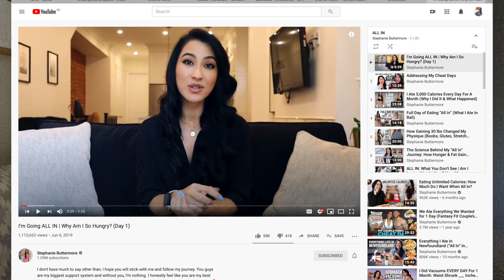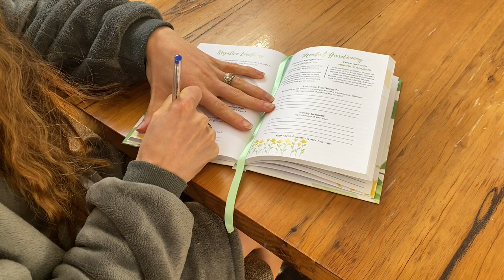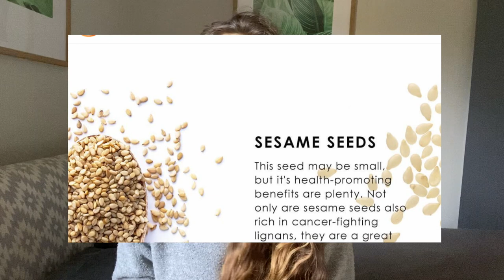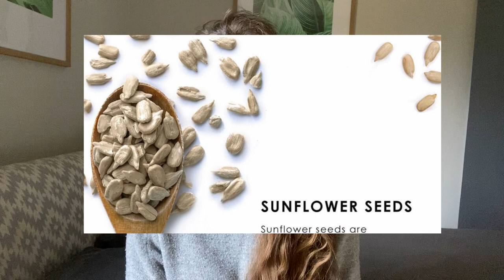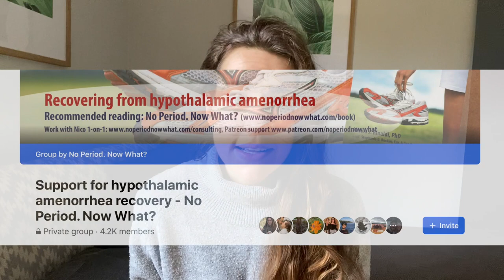Am I going ALL IN? / 10 ways I'm healing from hypothalamic amenorrhea / HA Recovery / missing period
10 ways I'm trying to heal from HA and recover my period. It's a marathon, not a sprint, but I'm hopeful that these 10 factors will all work together to help get my period back!

The Sonsie's xx